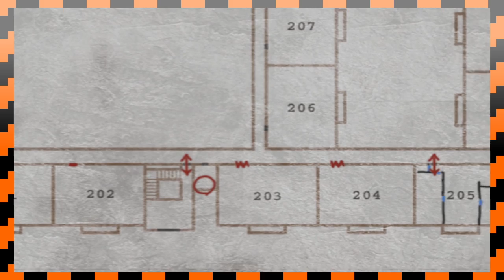Silent Hill 2 - Episode 3 - This Apartment Needs A Renovation - GI Players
Hello everyone!  Welcome to GI Players.
Player 1: AnthonyTZ
Player 2: Red

Here are links to places you can visit some of us:
AnthonyTZ: